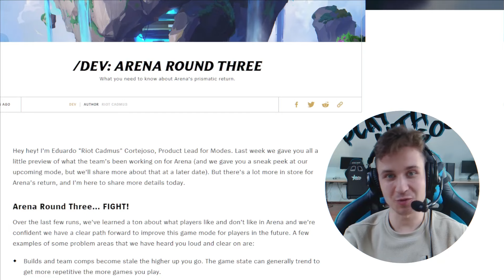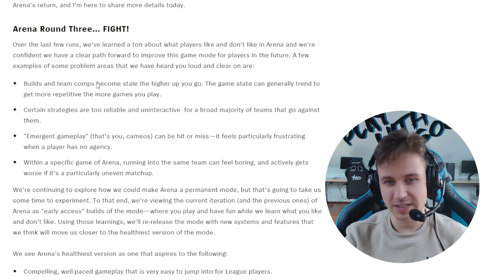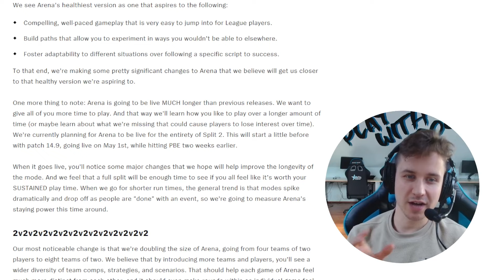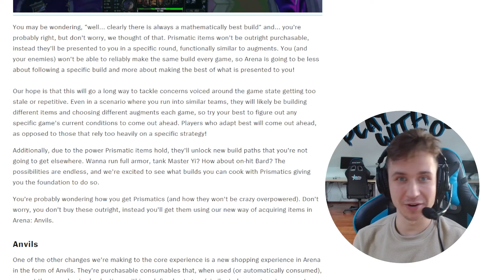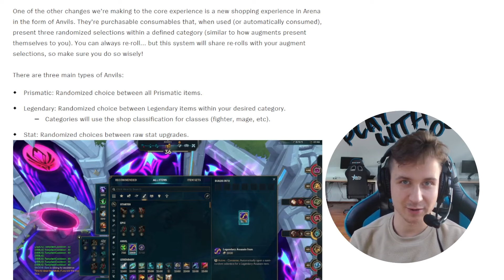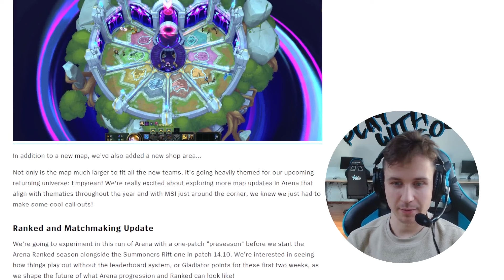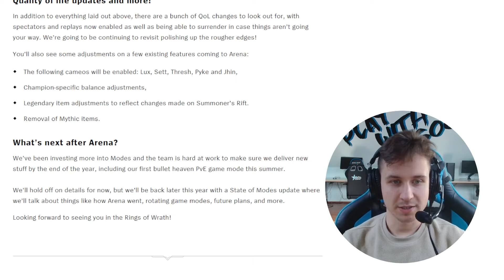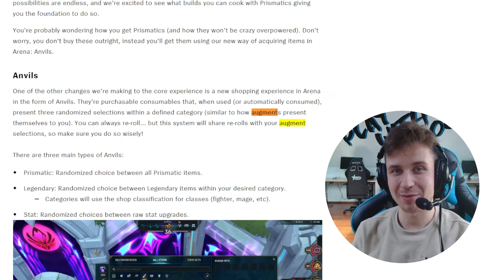ARÉNA SE VRACÍ! Oblibený mód čekají velké změny, rozšíření množství hráčů a nová mapa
PODPOŘTE NÁS PRAVIDELNÝM ČI JEDNORÁZOVÝM PŘÍSPĚVKEM
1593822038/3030